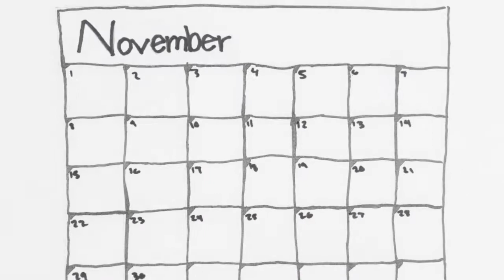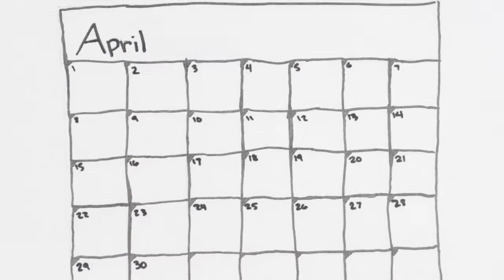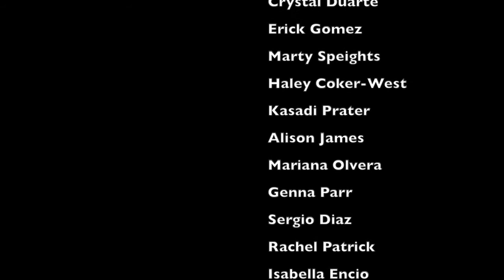Game of Emotions UIL 2018 Traditional Animation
A young boy meets "The Magician" only to find his magic to be devastating to his mental health. The Magician plagues him through his life, but as a the boy grows into a man he finds the strength to fight back.